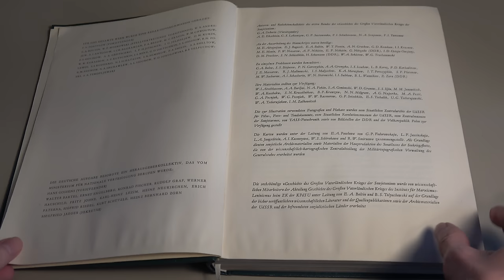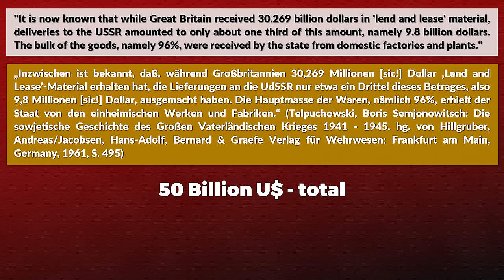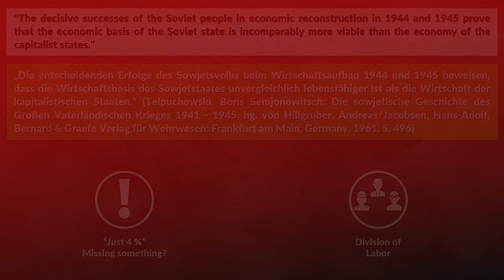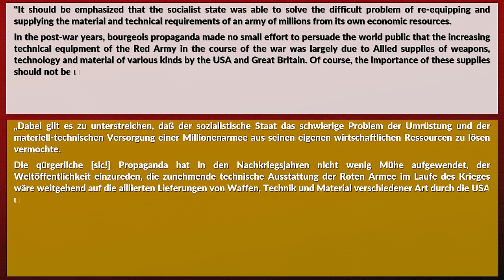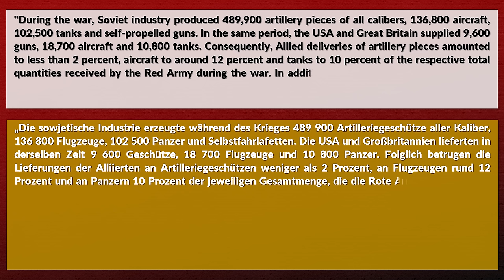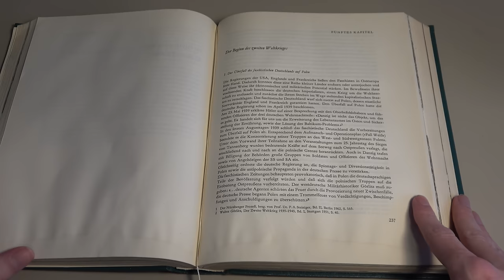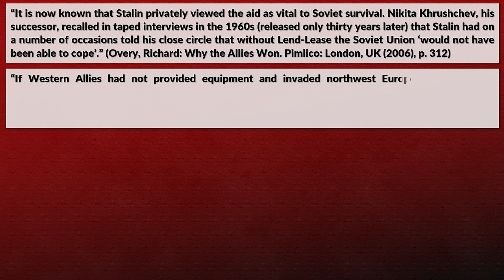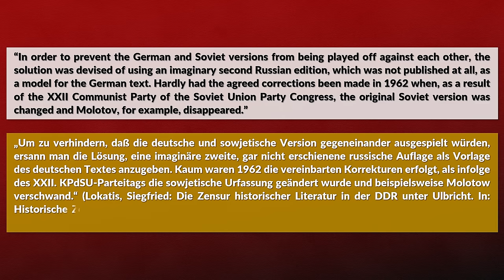Soviet Perspective: Lend-Lease was insignificant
What is the Soviet Perspective on Lend-Lease the Western Allied economic support to the Soviet Union? For this we look at the official Soviet History of the Second World War namely the History of Great Patriotic War.

Cover Images:
Lend-Lease M4A2 (76) W Sherman in Soviet service in the 64th Guards Tank Regiment, 8th Guards Mechanized Corps, US Army Signal Corps, Public domain, via Wikimedia Commons.

» SOURCES «

Geschichte des Großen Vaterländischen Krieges der Sowjetunion. Band 6: Die Ergebnisse des großen Vaterländischen Krieges. Bd. 6, Deutscher Militärverlag: Berlin, German Democratic Republic, 1968.

Lokatis, Siegfried: Die Zensur historischer Literatur in der DDR unter Ulbricht. In: Historische Zeitschrift. Beihefte , 1998, New Series, Vol. 27, Die DDR-Geschichtswissenschaft als Forschungsproblem (1998), p. 281-293.

Telpuchowski, Boris Semjonowitsch: Die sowjetische Geschichte des Großen Vaterländischen Krieges 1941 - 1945. hg. von Hillgruber, Andreas/Jacobsen, Hans-Adolf, Bernard & Graefe Verlag für Wehrwesen: Frankfurt am Main, Germany, 1961.

Boris V. Sokolov: The role of lend‐lease in Soviet military efforts, 1941–1945, The Journal of Slavic Military Studies, 7:3 (1994) p. 567-586

Hill, Alexander: The Red Army and the Second World War. Cambridge University Press: Cambridge, United Kingdom, 2017.

Cambridge History of the Second World War. Volume 1: Fighting the War. Cambridge University Press: UK (2015)

Strydwolf: Lend-Lease to Soviet Union, significance, impact and myths

Harrison, Mark: THE SOVIET ECONOMY AND RELATIONS WITH THE UNITED STATES AND BRITAIN, 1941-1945, Draft 25 August, 1993

Harrison, Mark: The USSR and Total War: Why Didn’t the Soviet Economy Collapse in 1942? In: Chickering, Roger (ed.); Förster, Stig (ed.); Greiner, Bernd (ed.): A World at Total War: Global Conflict and the Politics of Destruction, 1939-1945, Cambridge: Cambridge University Press (2005), p. 137-156.

Glantz, David M.; House, Jonathan M.: When Titans Clashed. How the Red Army stopped Hitler. Revised and Expanded Edition. University Press of Kansas: USA, 2015

00:00 Intro
01:08 Soviet Claim Only 4 %
03:22 Missing the Impact?
03:37 Division of Labor / Specialization - High Quality Products – Higher Effectiveness & Efficiency
05:10 Trucks – Omitting comparable data
07:15 Artillery, Aircraft & Tanks
08:31 Tank Discussion [Book Footage]
09:10 Machine Tools
09:56 Still debated
11:12 Source Discussion